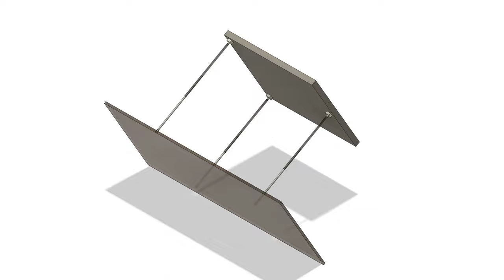Three-point Solar Panel Mount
Three-point ball-joint linear piston/screw actuator based fully variable position mount for solar panel.